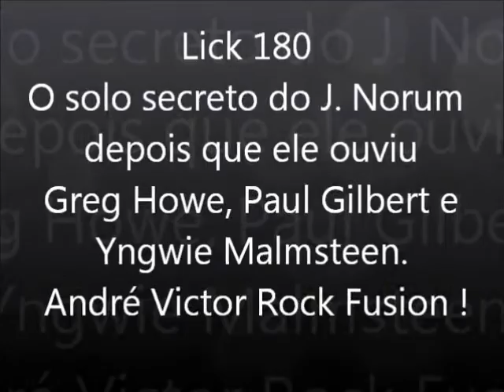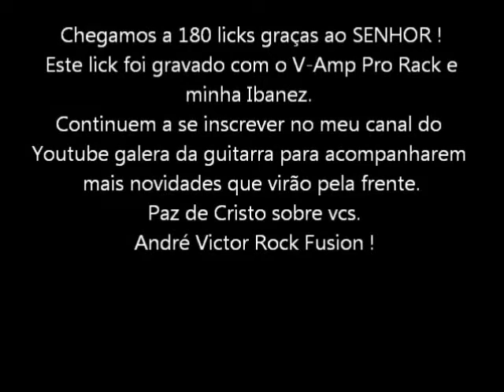Lick 180- O solo secreto do J. Norum depois que ele ouviu Howe, Gilbert e Malmsteen. André Victor !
Ufaaaaaa !!!  chegamos a 180 licks ! Sucesso da banda Europe, The final Countdown onde o guitarrista John Norum gravou as guitarras. Resolvi fazer uma versão onde uso técnicas do Greg Howe (penta tapping), Paul Gilbert (arpegios com salto de cordas) e finalizando com a escala Malmsteen ! Este é o Lick 180 e espero que vcs curtam !